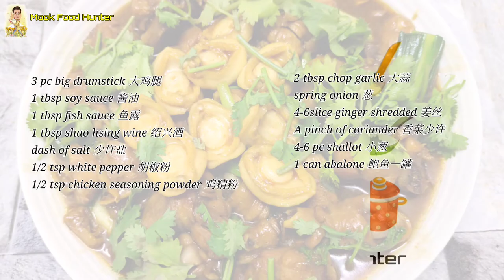鲍鱼鸡煲 | Claypot Braised Chicken with Abalone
如果每天还烦要吃什么，要煮什么， 那你最需要来我们这里啦。 我们会每天都有新的美食。